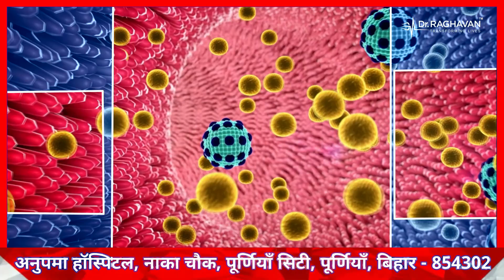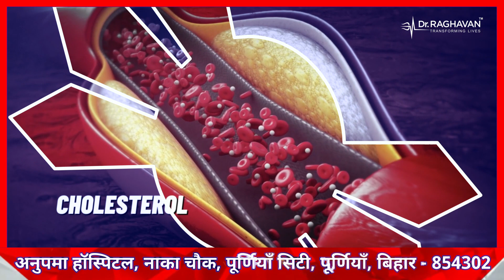Cholesterol kaise kam kare? Cholesterol control by Dr. Vijay Raghavan.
Embark on a journey towards better heart health with Dr. Vijay Raghavan in our latest video, "Cholesterol kaise kam kare? Cholesterol control by Dr. Vijay Raghavan." Discover practical tips, holistic approaches, and expert insights to effectively manage and lower your cholesterol levels.

🍎 Understanding Cholesterol: Myths vs. Facts 🍎
Join Dr. Vijay Raghavan as he demystifies common misconceptions about cholesterol. Gain a clear understanding of what cholesterol is, its types, and how it impacts your overall health. Learn to separate myths from facts to make informed decisions about your well-being.

🥗 Holistic Approaches to Lower Cholesterol 🥗
Explore holistic lifestyle changes and dietary modifications that play a crucial role in cholesterol management. Dr. Vijay Raghavan shares practical tips on incorporating heart-healthy foods, exercise, and stress management into your daily routine.

🏥 Anupama Hospital: Your Partner in Heart Health 🏥
Anupama Hospital, located at Naka Chowk, Kasba Road, Purnea City, Purnea-854302, Bihar, is dedicated to providing comprehensive healthcare solutions. Dr. Vijay Raghavan and our expert team are committed to guiding you on your journey to a heart-healthy life.

🌐 Explore In-Depth Health Resources on Our Website 🌐
For more detailed insights into cholesterol control, Access articles, tips, and resources designed to empower you with the knowledge needed for effective cholesterol management.

Have specific questions or need personalized guidance on cholesterol control? Call our helpline numbers at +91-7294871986 and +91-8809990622. Our team is ready to assist you in achieving optimal heart health.

Stay informed about the latest health trends, expert advice, and holistic approaches to elevate your overall well-being.

🍏 Take Charge of Your Heart Health 🍏
Empower yourself with knowledge and actionable steps to take charge of your heart health. Dr. Vijay Raghavan and Anupama Hospital are dedicated to providing the guidance you need for a heart-healthy lifestyle.

Dr. Vijay Raghavan and Anupama Hospital are here to guide you towards optimal heart health. Let's build a healthier, heart-conscious community together!

हमारा पता:
अनुपमा हॉस्पिटल
नाका चौक, कसबा रोड,
पूर्णिया सिटी,
पूर्णिया - 854302 (बिहार)
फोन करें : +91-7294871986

Our Address:
Anupama Hospital
Naka Chowk, Kasba Road,
Purnea City,
Purnea - 854302 (Bihar)